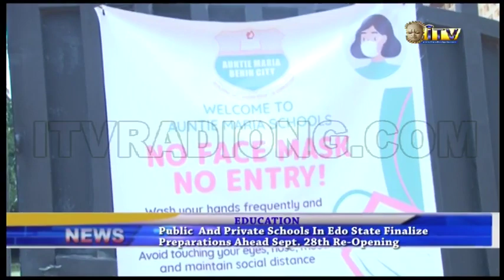Public and private schools in Edo finalize preparations ahead Sept. 28 re-opening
Following Edo State Governments’ pronouncement that Primary and Secondary Schools in the state would re-open on the twenty-eight of September, Schools in Benin City are finalizing preparations ahead of Monday to ensure compliance with the state governments Covid-19 preventive protocols.

Amenze Obarisiagbon who visited some schools in parts of Benin City has details.